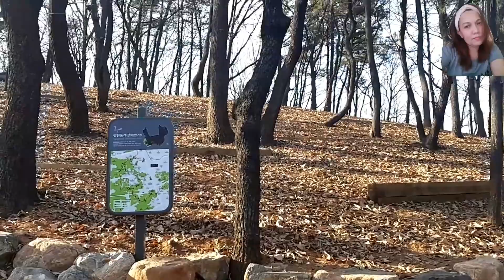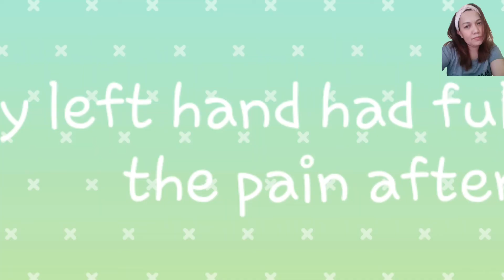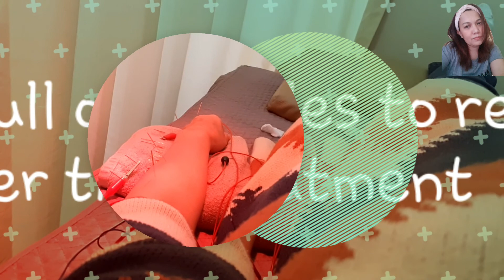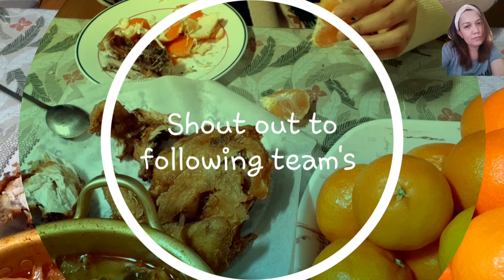# Acupuncture#walking# foods#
I've  done my Acupuncture today in my left hand and it's  relieved,  and after walking around and Got my foods Done through  delivery.